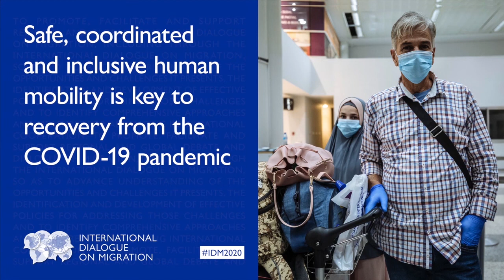Une mobilité humaine sûre, coordonnée et inclusive est essentielle au relèvement de la pandémie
La mobilité humaine peut contribuer au relèvement économique et social de la pandémie de COVID-19 dès lors que les mouvements de personnes sont sûrs, coordonnés et inclusifs. Ainsi qu’il est indiqué dans les orientations du Secrétaire général des Nations Unies sur la COVID-19 et les migrants, cette crise sanitaire offre à la communauté internationale l’occasion de repenser la mobilité humaine dans l’intérêt de tous et de reconstruire en mieux à la faveur de l’inclusion socioéconomique des migrants, en tirant parti de leurs compétences et des contributions positives qu’ils apportent à la société. Selon le Secrétaire général, quatre principes permettent de promouvoir une mobilité humaine sûre et inclusive pendant et après la pandémie : a) l’exclusion est coûteuse sur le long terme, tandis que l’inclusion profite à tous ; b) la réponse à la propagation de la COVID-19 et la protection des droits de l’homme des migrants ne s’excluent pas mutuellement ; c) personne n’est à l’abri tant que tous ne le sont pas ; et d) les migrants font partie de la solution. Cette session sera l’occasion d’un échange de vues sur les conséquences et l’avenir pour les migrants et la mobilité humaine, pendant et après la crise de la COVID-19.

Orateurs :
• Malek Deng Dau Deng, Ministre délégué aux affaires étrangères et à la coopération internationale, Soudan du Sud
Cláudia Pereira, Secrétaire d’État à l’intégration et aux migrations, Portugal
• Stefano Sannino, Secrétaire général adjoint pour les questions économiques et mondiales au Service européen pour l’action extérieure de l’Union européenne
• Ahmed M Saleheen, Secrétaire au Ministère de la protection des expatriés et de l’emploi à l’étranger, Bangladesh